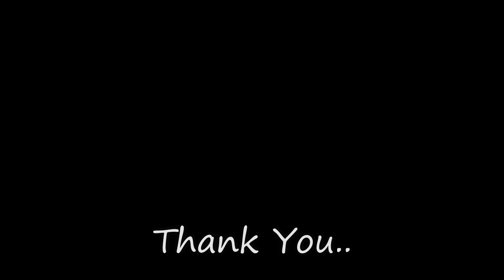BMX Custom mesin 200cc . Modifikasi Honda Tiger !!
hello sobat Afto , video kali ini kita membahas tentang modifikasi motor BMX Custom  bermesin 200cc . bermesin honda tiger yg diaplikasi  frame custom kali ini . yang penasaran langsung nonton video kali ini sampai habis.!

Untuk info seputar part Custom , silahkan klik link dibawah .